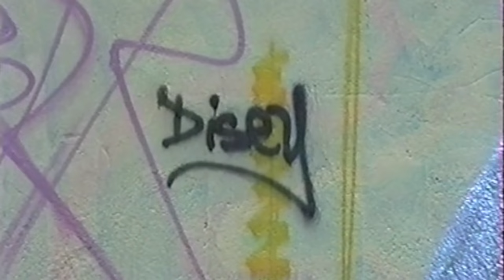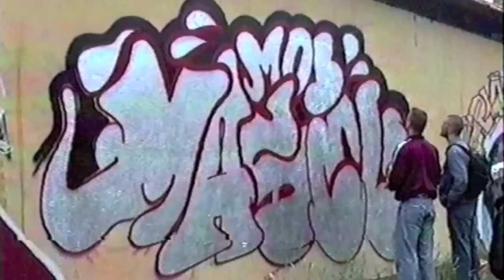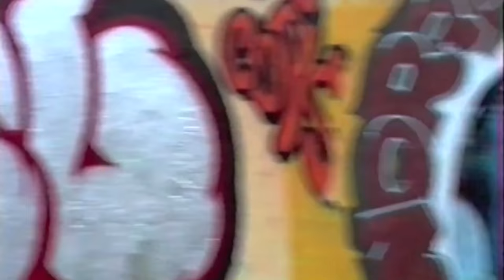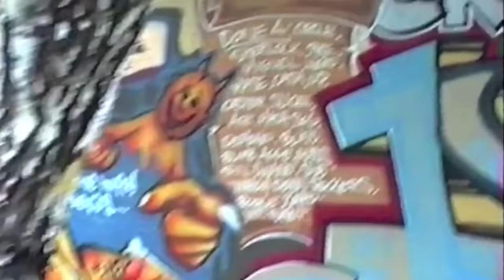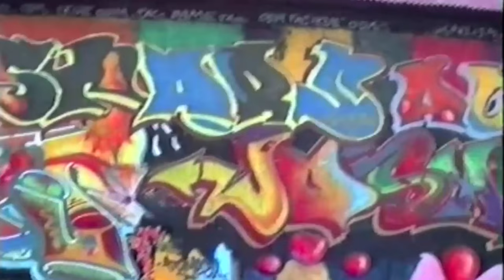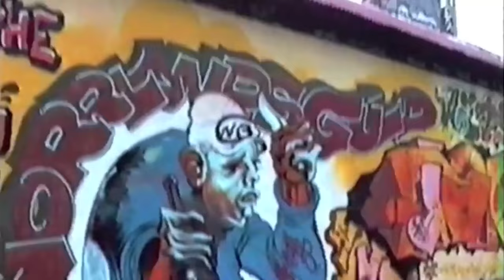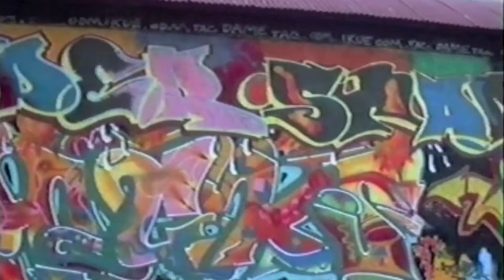Underground Productions Graffiti Jam, 1995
Underground Productions Graffiti Jam
Year: 1995
Location: Spånga, Stockholm, Sweden

Finally!
Now it is here!
Finally, the film from the Graffiti Jam in Spånga (Stockholm) 1995.
Better late than never, just 21 years ago! :)

Writers:
Caster, Dwane, Disey, Weston, Deepo, T-Bag, Ayam, Star, Atom, Cleye & DCS Crew

Filmed By:
Dept & Merit
MFS CREW [The Misfits Crew]